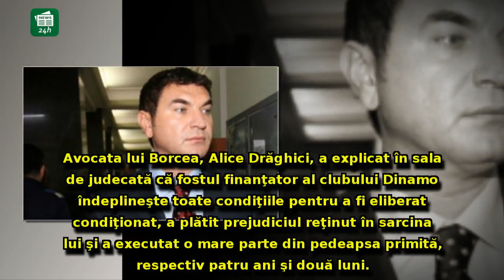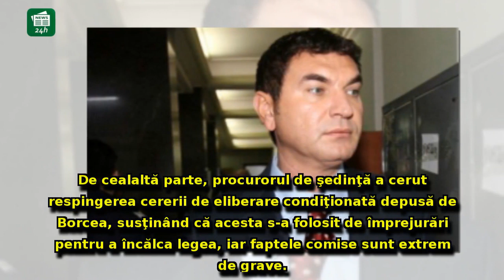Dezvăluiri incendiare din sala de judecată: Cum a încercat Cristi Borcea să-i înduplece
Dezvăluiri incendiare din sala de judecată: Cum a încercat Cristi Borcea să-i înduplece pe magistrați să-l elibereze